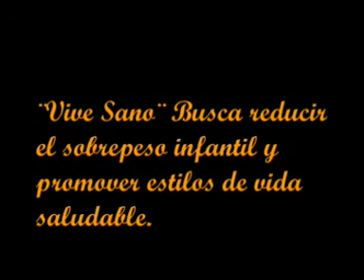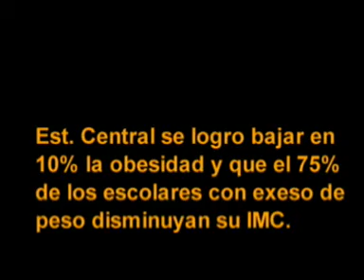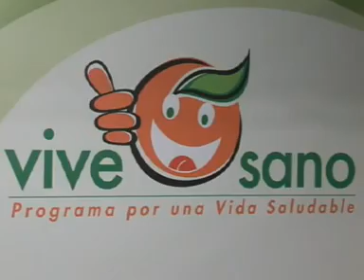Lanzamiento Vive Sano IM Santiago 2009